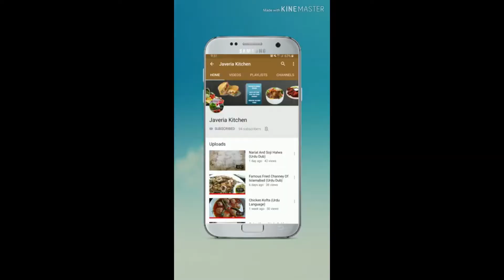Keema Ke Samosa (Urdu Dub) | Ramadan Special Recipes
Hi Guys In This Video i Will Show You How To Make Keema Ke Samosa In Urdu Language So If You Enjoyed My Video Please LIKE It Ans SHARE With Your Friends And SUBSCRIBE My Channel And Press The Bell Icon For Notifications
How To Make Samosa Patey And Aloo Ka Samosa (Urdu Dub) | Ramadan Special Recipes